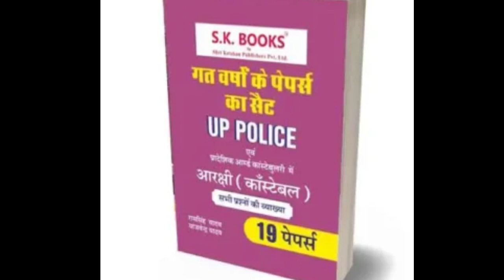📕🔥Police Constable Bharti Pariksha🔥UPP 2024 Re Exam🎯Police Constable Re Exam👍Police Exam🎯👍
About this video- Dosto Aaj Ki Is Video Me Maine Aapko Police Constable Bharti Pariksha🔥UPP 2024 Re Exam🎯Police Constable Re Exam👍Police ExamKe Bare Me Bariki Se Complete Bataya Hai Ummeed Hai Aapko Ye Video Bahut Hi Jyada Pasand Aayegi Thank You So Much.